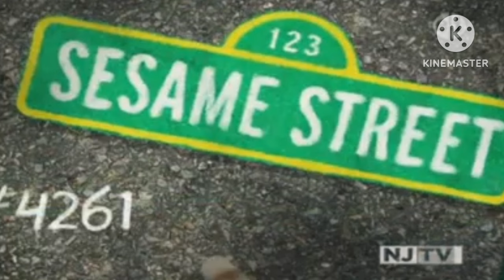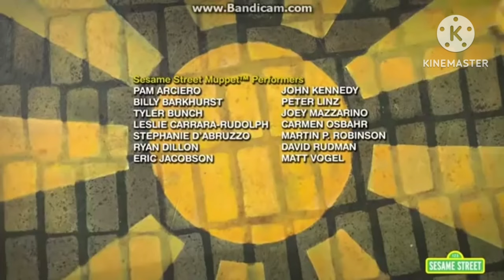Sesame Street: Episode 4261 (Fanmade)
Missing Segemnts:
I Replaced Murray's Bridges Part 1 2 and 3 with Murray Letter and Number of the Day and Murray Sound of the Street
I Replaced Blögg's Schlubby with Sheepytime
I Replaced Paint 18 with 18 Sandwiches
I Replaced Two-Headed Monster Rectangle with Caroline and Christopher
I Replaced Elmo's World Cameras with Mouths
and I Replaced the Original ending for this Episode with My Fanmade Ending for 4261